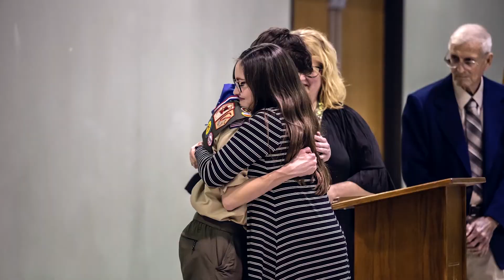2018 Eagle Scout Project of the Year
Heath Strahan's Eagle Project